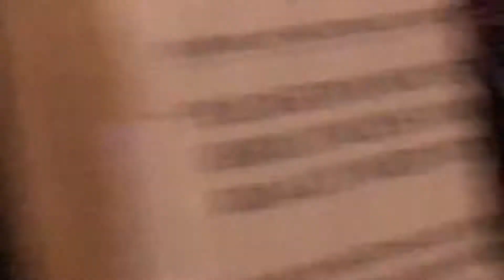Mustang Sally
The Eddie Testa Band, The Stone Pony Asbury Park NJ